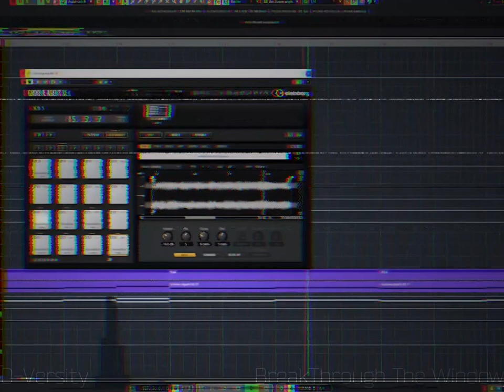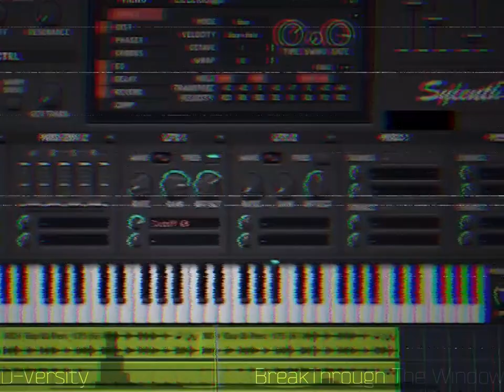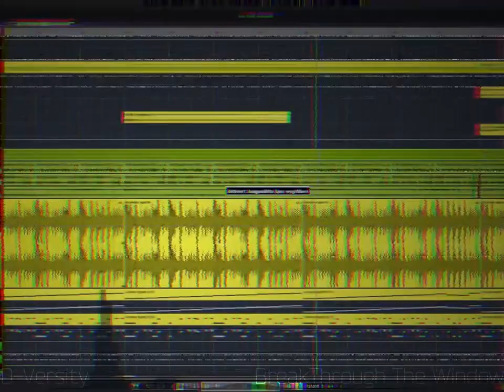Break through the Window